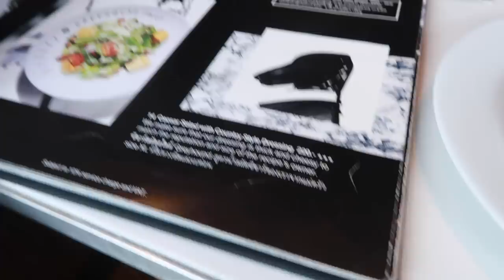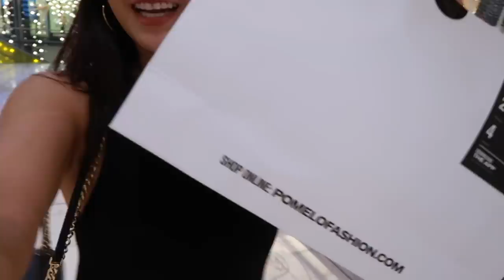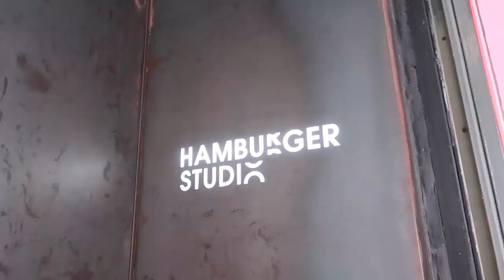COME SHOPPING WITH ME:: ช้อปปิ้งเสื้อผ้าใส่ออกงาน | WEARTOWORKSTYLE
Red Top + Red Pants

👀 Contact Lens::
Freshlook Air Optix Color in Gray 690.-